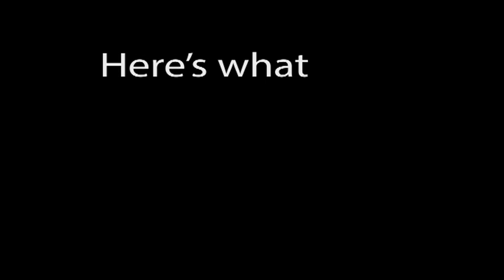Oppi TV: Investec Top 100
The Investec Rhodes Top 100 is an annual award for students who have excelled during their time at Rhodes. It is a celebration of hard work, passion and positive actions. Oppi TV sat down with some of the Top 100 students to hear what they had to say about leadership.